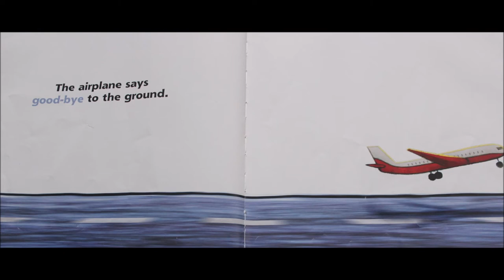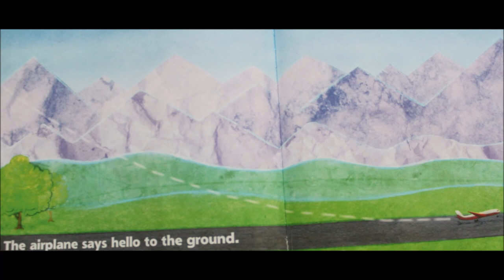Hello Airplane - by Bill Cotter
Read By Kaya